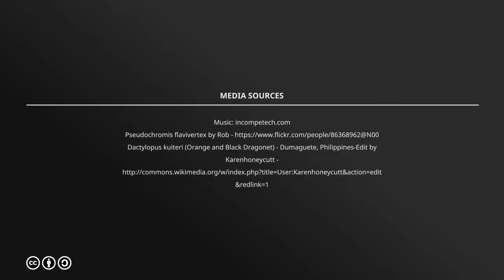D ABC Sea Animal, Learn Alphabet A to Z Ocean